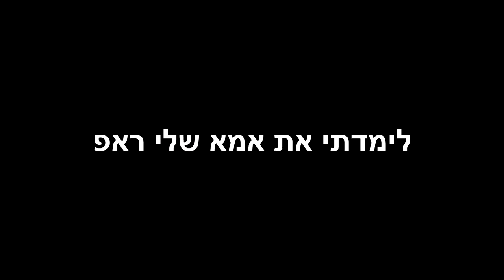גרמתי להן לעשות את זה!